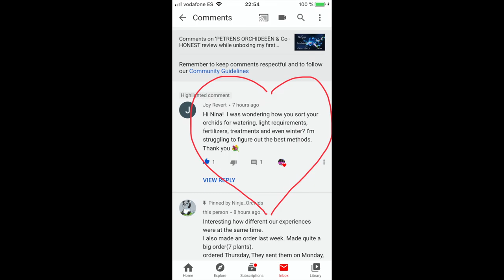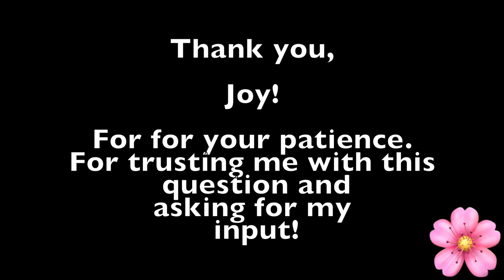Where Are My Orchids? Why Ar They Where They Are? Discover my MICROCLIMATES 🌸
THIS, right here, is WHAT I want my channel to be all about. Any questions that warrant a video, will be personalized to the viewer who asked. THIS, right here, is what I would like my channel to be about 100%. Answering questions, if they warrant a video, then a video it shall be, even if it is not a long, elaborate one. If some questions can be answered in the comment, without having to show something specific, then, answered there and then they shall be. But, THIS, viewer requests, is what I want to have as the BACKBONE of the content of my channel. To share everything I can, to the best of my ability, even if I was not successful in a method, at least to be there to brainstorm / trouble shoot. I have grown orchids in the tropics, in clay pots and organic media, mounted on organic media, and am now a long term aficionada of inorganic media and trying to make that set up work in my environment. BUT... if you read my ABOUT SECTION, you will find that, the purpose of this channel was THIS! Your trust and interest in my opinion is humbling, and I want to do everyone justice! Requests will NEVER take this long to respond to EVER again! I apologize to the viewer who requested this video, soooooo looooong ago... I am truly sorry! No excuse, I am sorry! I have my initial focus back, the reason why I even started this channel... it is all about YOU and what I can do to help YOU! I would love it if you are subscribed to my channel, but even if you are not... ask away and I will make sure that your questions are responded to in a satisfactory manner!
I really appreciate the fact that you took the time to watch my video. I am very open to any additional comments or questions, this video may have brought up. Also, if you have any suggestions that you would like me to address in a video, mention them in the comments below and I will be happy to film a personalized video under the series 'Subscribers Inspire'!
My environment:
Mediterranean climate, hot summers and mild winters
45% - 85% humidity, with regular airflow
Orchid growing supplies:
                                  Seramis
                                  150 Winter, RO Water and KelpMax only